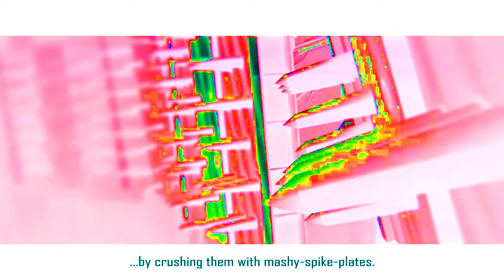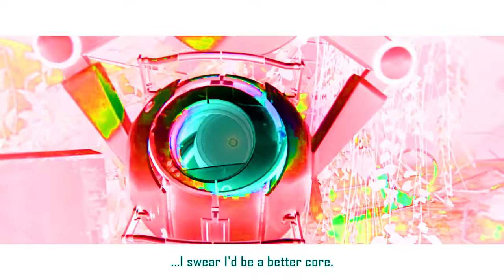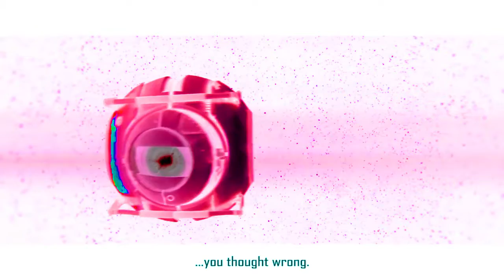New Portal Year 3 (Melissa101UK)